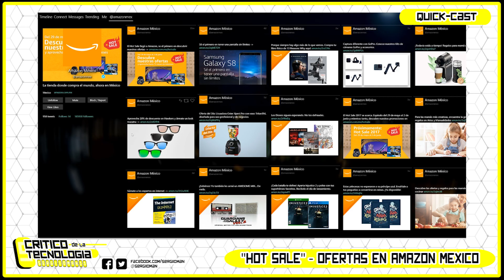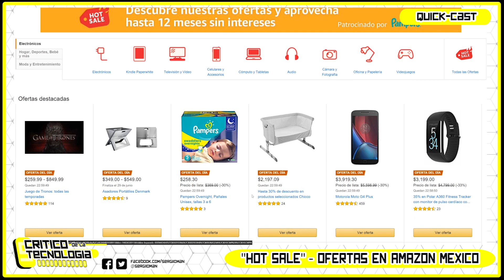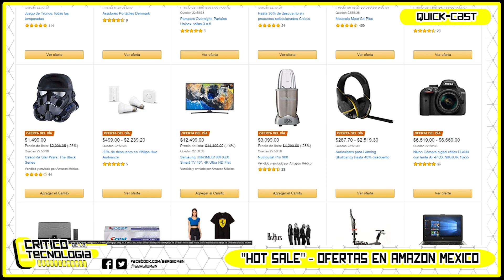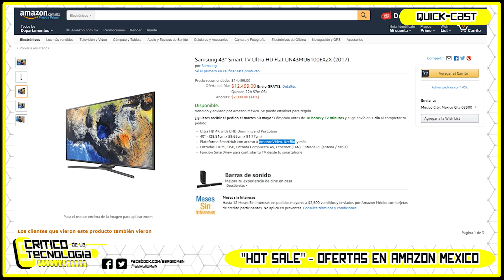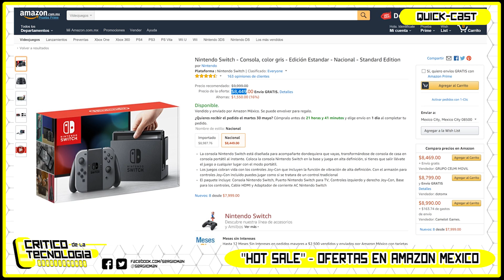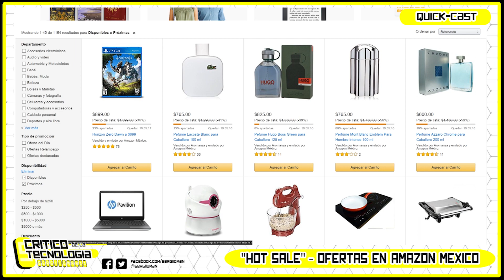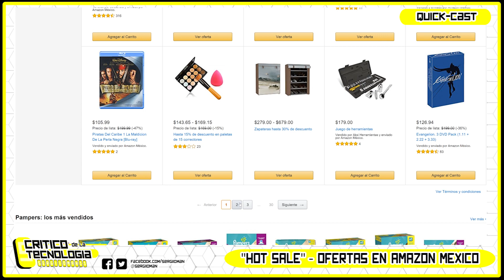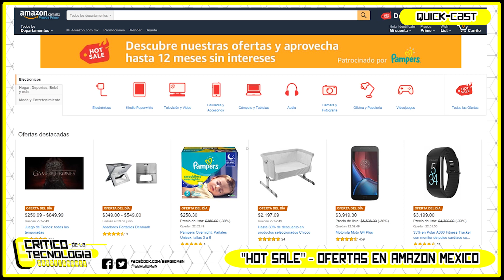Hot Sale de Amazon México - Mayo 2017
Repasamos algunas ofertas interesantes de la venta "HOT SALE" en Amazon.com.mx